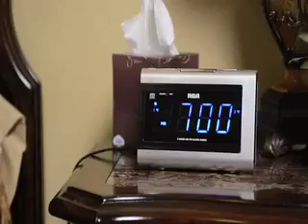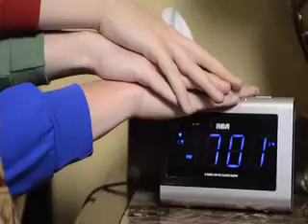Make A Wish Boys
Make A Wish Boys was one of Har-Ber's submissions for the DUTV VidCon 72 Hour Movie Maker challenge.